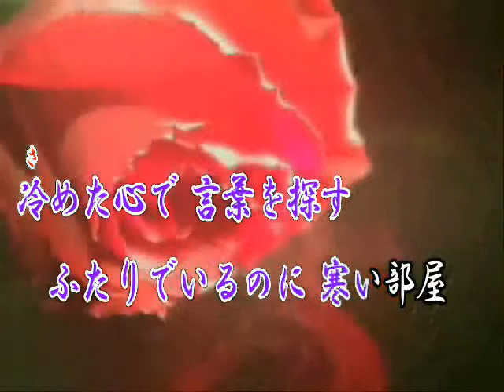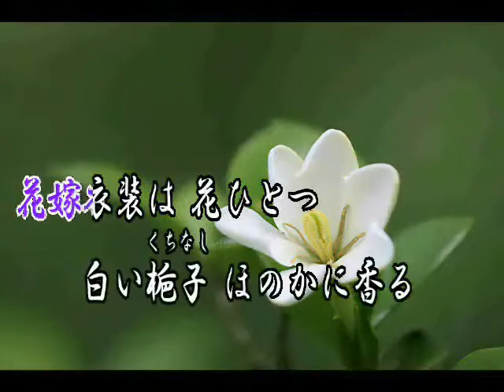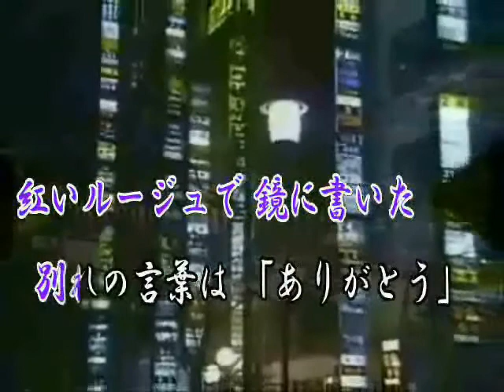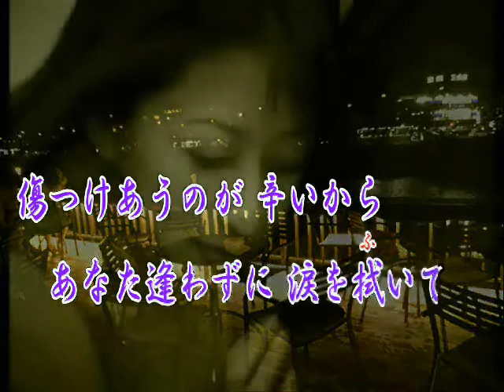♪わ・か・れ （オリジナル演歌 by maido）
作詞　京鈴様　　　作編曲　市川龍之介様